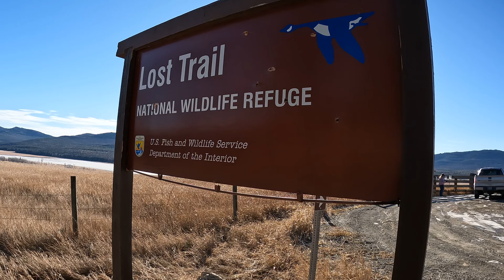Lost Trail National Wildlife Refuge! Montana January 2024!